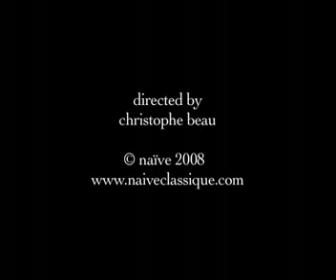Bertrand Chamayou - Mendelssohn CD (version longue)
Mendelssohn -- Bertrand Chamayou
1 CD naïve -- déjà disponible

Prélude opus 104a no.2
Rondo capriccioso opus 14
Auf Flügeln des Gesanges, Lied opus 34 no.2
(Transcription: Franz Liszt)
3 études opus 104b
Romance sans paroles no.2 opus 38
Scherzo, extrait des 3 Fantaisies ou caprices opus 16
Romance sans paroles no.2 opus 19
Variations sérieuses en ré mineur opus 54
Romance sans paroles no.5 opus 102 b
Caprices opus 33 no.2 et no.3
Suleika, Lied opus 34 no.4
(Transcription: Franz Liszt)
Romance sans paroles opus 67 et no.5
Scherzo (Le songe d'une nuit d'été)
(Transcription: Sergueï Rachmaninov)

Bertrand CHAMAYOU piano

Déjà reconnu comme une personnalité majeure du monde musical français, élu par le public « Révélation de l'année » aux Victoires de la Musique en 2006, le jeune pianiste Bertrand Chamayou excelle dans le répertoire virtuose.
Après s'être illustré en jouant les Etudes d'exécution transcendante de Liszt, objet d'un premier enregistrement salué par la critique, il agence aujourd'hui un programme subtil entrelaçant des pages brèves et des œuvres plus denses du compositeur Mendelssohn.

« Autour des ambitieuses Variations sérieuses qui en constituent le cœur, j'ai imaginé ce choix de pièces un peu dans l'esprit d'un « Liederabend » sans paroles, un récital dans le sens originel du terme, comme une succession de récits aux émotions pures et justes narrées si possible dans l'intimité, où s'enchevêtrent les états d'âme les plus divers et les plus changeants, du scherzo fuyant à la romance énamourée, et où vient se glisser furtivement le pianisme plus luxuriant des transcriptions-hommages de Liszt et Rachmaninov. »
Bertrand CHAMAYOU